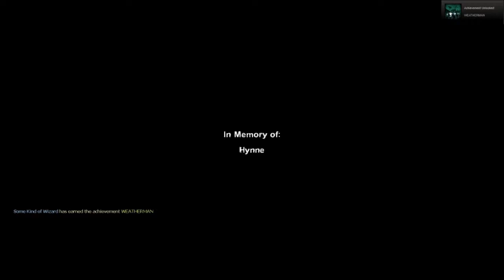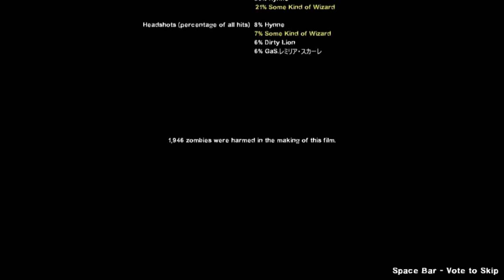Left 4 Dead 2 - Episode 5 - Rain On your Parade (Series Finale!)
And here we have it, my last recorded episode of L4D2 in all of it's glory. I may get a new gang together to continue it, but time will tell :) Now to find another project...